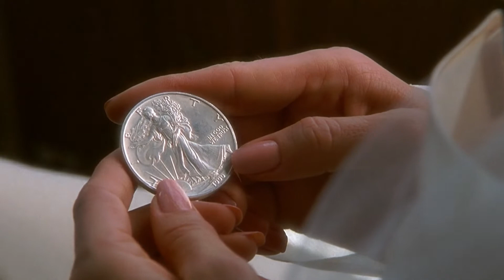Theme From Love Story Indecent Proposals (Fan Made)